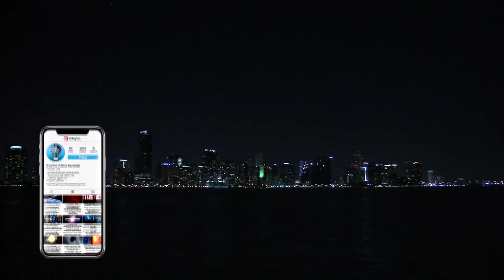Daca Incercam Sa Explodam Luna?